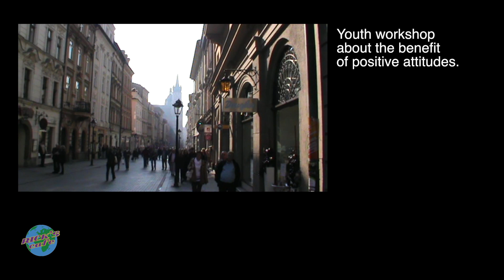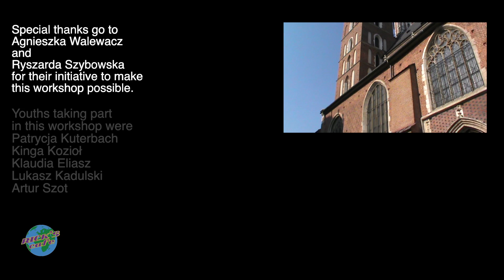RICKScafe network : theRIGHTSperspective 5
This video was shot in Krakow in 2013.

Videos in this playlist were shot during workshops for young people held in several countries over the years. Youth workshops are about values education and during the activities there is a script writing exercise.

RICK'S cafe Network started as a Comenius Network in 2010 with the financial support of the European Union under the Lifelong Learning funding programme.